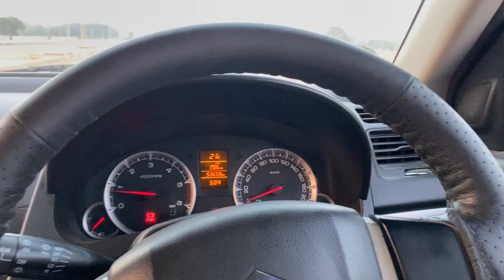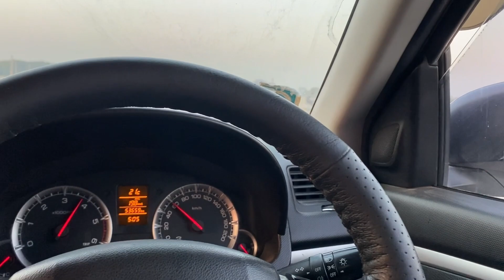DRAG RACE : ERTIGA(PETROL) VS SWIFT(DIESEL)😱🚀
Thankyou❤️